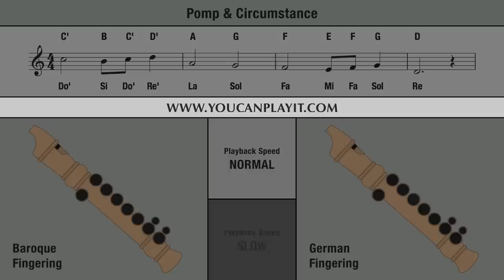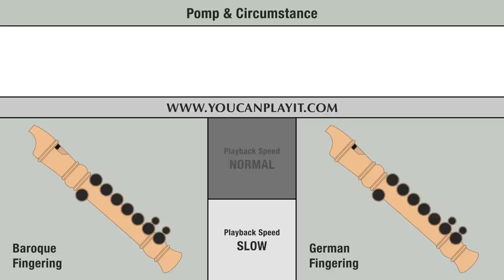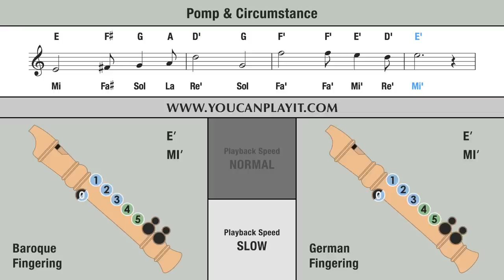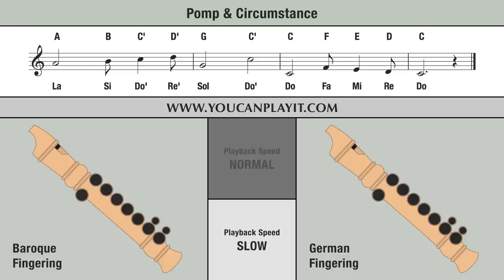Elgar - Pomp and Circumstance - Recorder Tutorial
How to play on the recorder Pomp and Circumstance.

Normal: 00:06 - Slow: 01:16 .